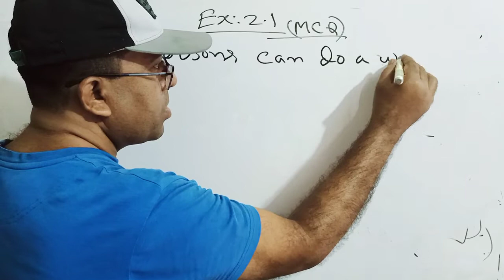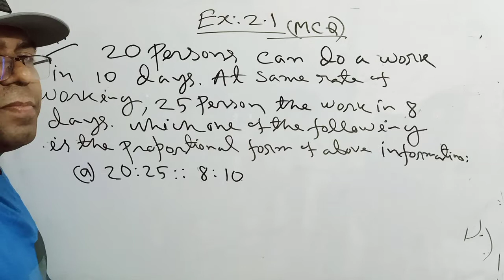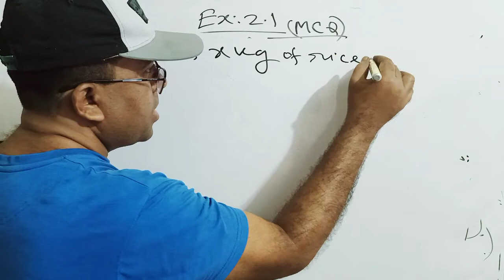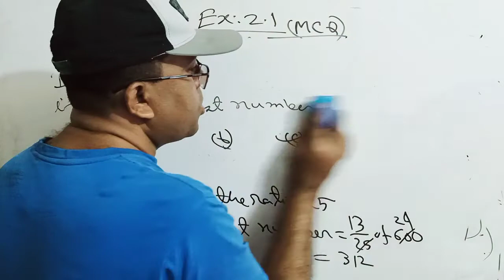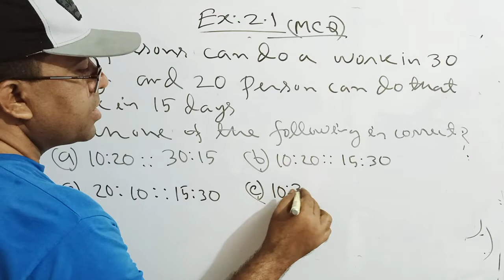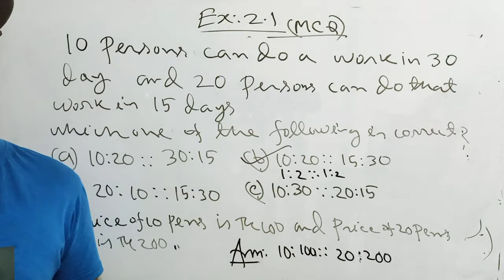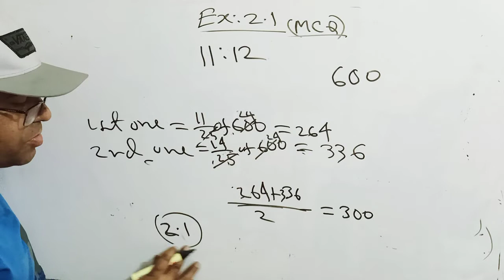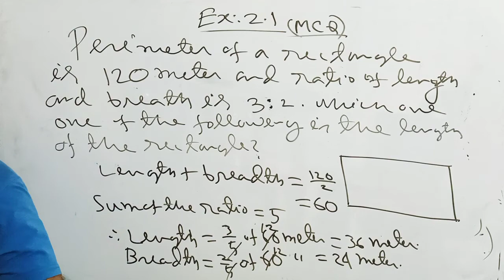Class 7 Math Exercise 2.1 MCQ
Class Seven Math Chapter 2.1 MCQ